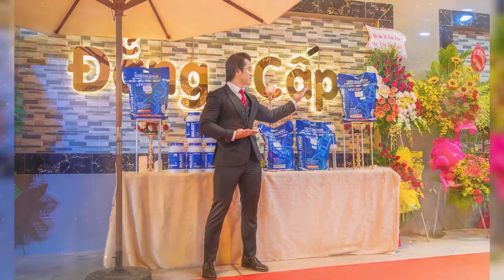Duy Nguyễn Chi Mạnh Nâng Cấp CT8 Q9 Và Q7 Mặc Dù Máy Chưa Hư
Pha thay máu cực nặng tiền cho khung crossfit CT8 giá trị ngang ngửa chiếc KIA Morning tại THOL GYM Q7 và THOL GYM Q9.

Địa chỉ:
♦ THOL Gym Q7 (BBT khu Nam): 102 Lý Phục Man, Bình Thuận, Quận 7, TP HCM